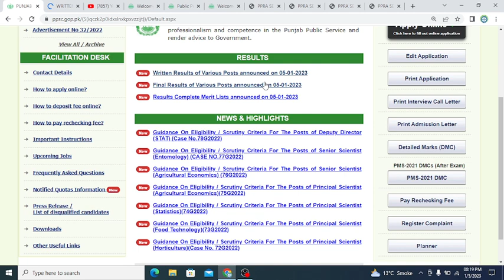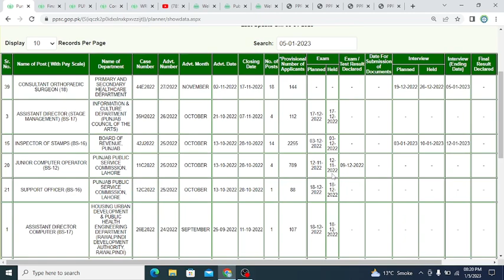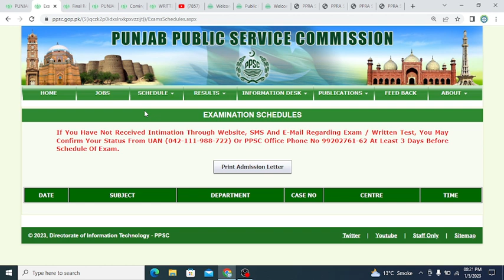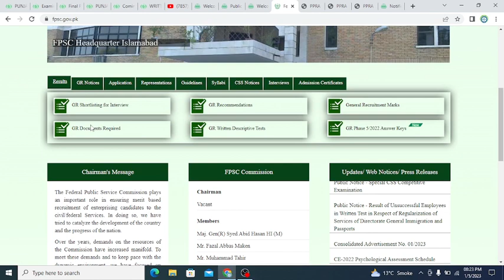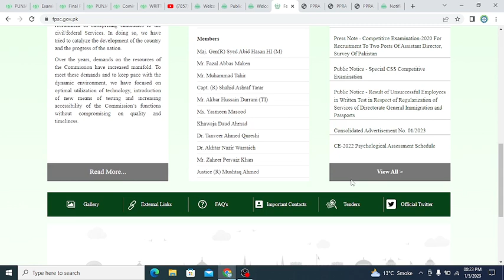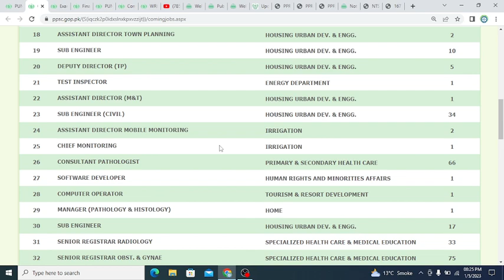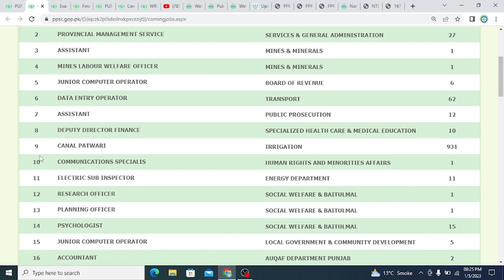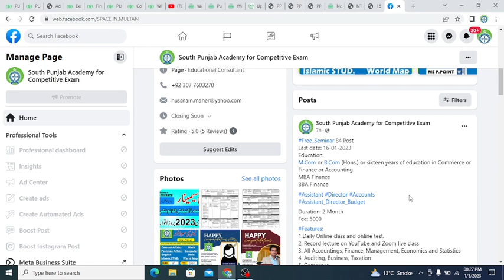PPSC Today Results II FPSC update II Free Seminar AD Accounts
Free_Seminar 84 Post
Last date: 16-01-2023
Education:
M.Com or B.Com (Hons.) or sixteen years of education in Commerce or Finance or Accounting
MBA Finance
BBA Finance
Duration: 2 Month
Fee: 5000
1.Daily Online class and online test.
2. Record lecture on YouTube and Zoom live class
3. All Accountings, Finance, Management, Economics and Statistics
4. Auditing, Business, Taxation
5. Computer
What'sap group:
Zoom link will be shared in what'sap group: